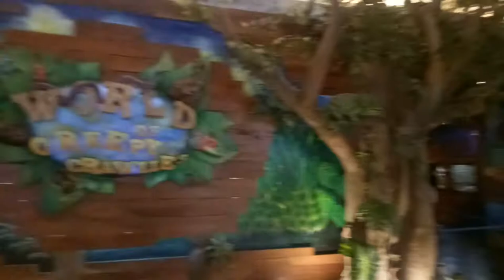World of creepy crawlies l MANILA OCEAN PARK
Hi guys refer to 2:30 for 🐍 videos. 💘💛😊